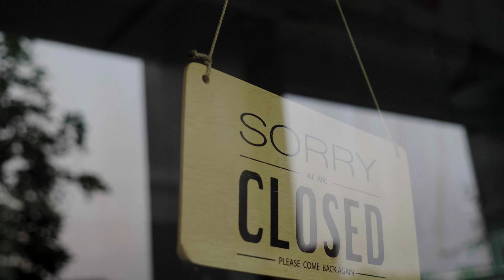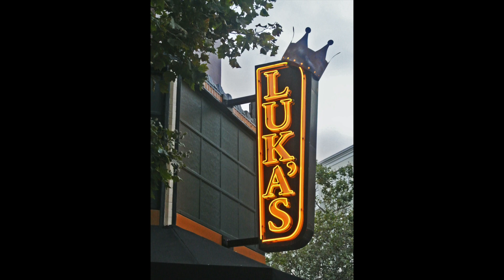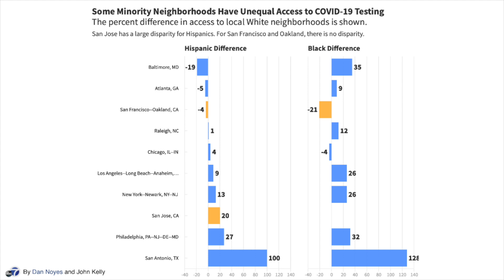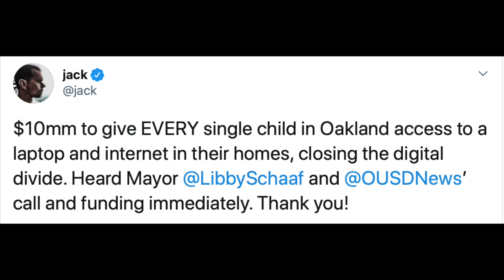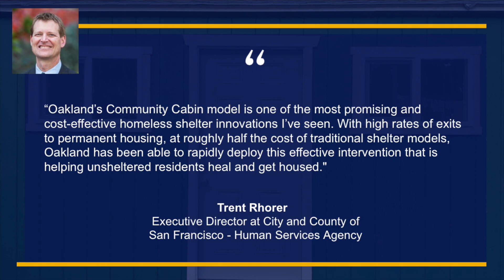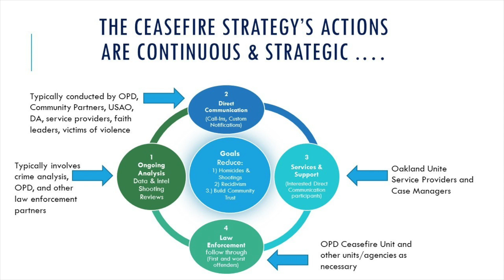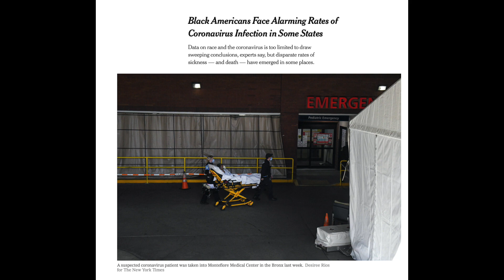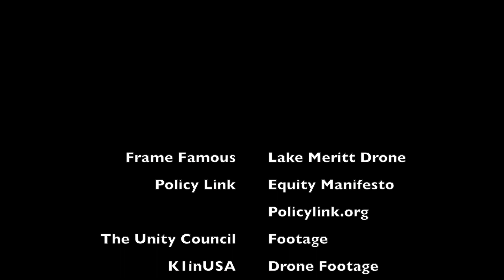Oakland Mayor Libby Schaaf - State of the City 2020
Produced by Messiah Madyun